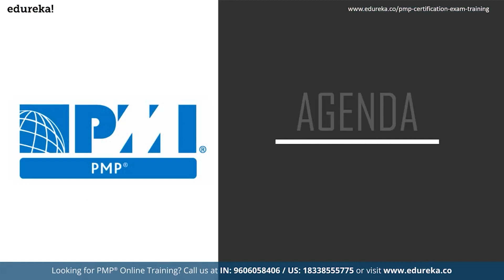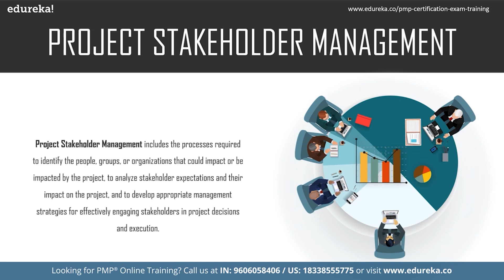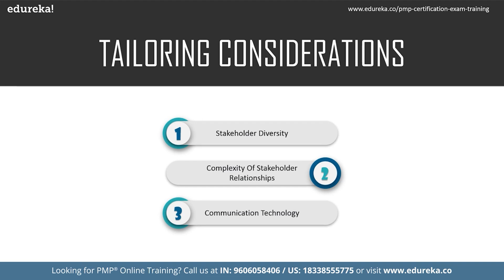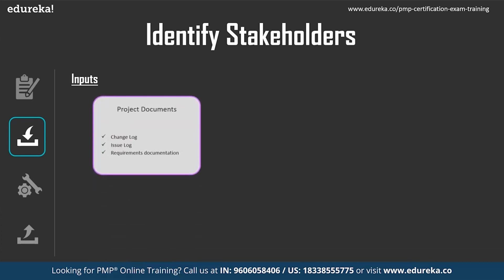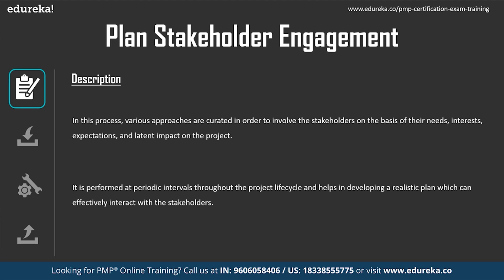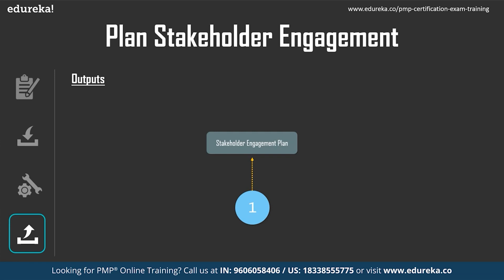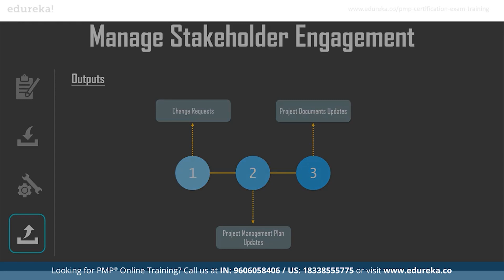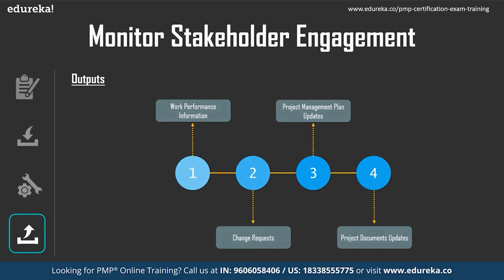Project Stakeholder Management | PMP Certification Training | Edureka | PMP Rewind - 2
This Edureka tutorial on Project Stakeholder Management will tell you who exactly are stakeholders and why a separate Knowledge Area has been dedicated for their management along with various processes involved in it.
Topics Covered:
0:00 Introduction
1:28 Trends & Emerging Practices
2:43 Stakeholder Management Processes
3:34 Identify Stakeholders
5:58 Plan Stakeholder Engagement
8:03 Manage Stakeholder Engagement
10:42 Monitor Stakeholder Engagement

About Course :
Online PMP® exam prep course is designed to help aspiring professionals earn PMP® certification in the first attempt. The goal of this course is to empower the current and future Project Managers to manage the project more efficiently and effectively throughout the Project Management Life Cycle.

This course is taught by PMP® Certified Trainers, who have years of experience in training. These instructors have been practicing Project and Program Management with some of the top organizations across industries. They leverage their rich, hands-on industry experience to help participants understand the practical application of all the 10 knowledge areas covered in ‘The PMBOK® Guide’ (A Guide to the Project Management Body of Knowledge) – Sixth Edition.

PMP® Certification is useful for anyone who has Project Management experience and desires a globally recognized credential that will lead to professional career growth and recognition.

Why learn PMP® Certification?

Project Management Professional (PMP)® is a global credential offered by PMI Inc. PMP® Certification is a globally recognized, rigorous, education and/or professional experience, and examination-based credential program. It helps one understand the global language of Project Management and connect with Project Management Professionals. PMP® certified professionals earn a higher salary than those not certified.